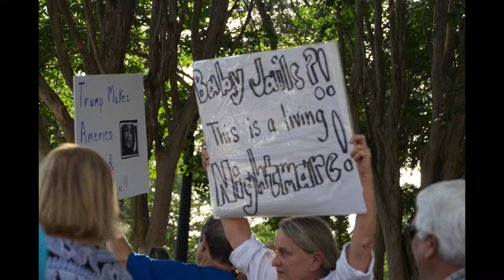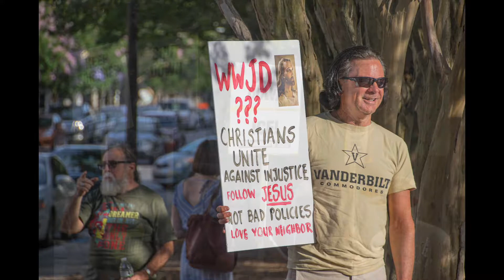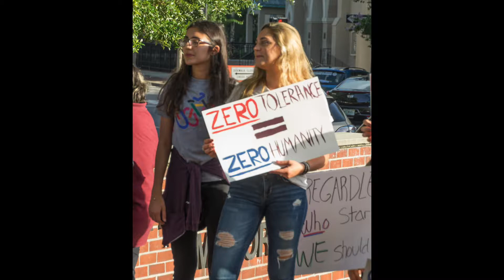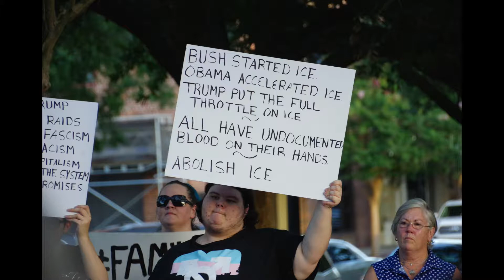P'cola Protest 6 20 18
ICE protest, Pensacola, FL 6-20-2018, against immigrant children abused by separation from parents.